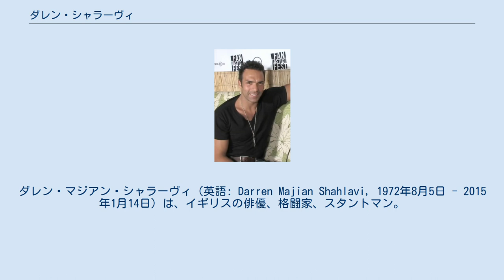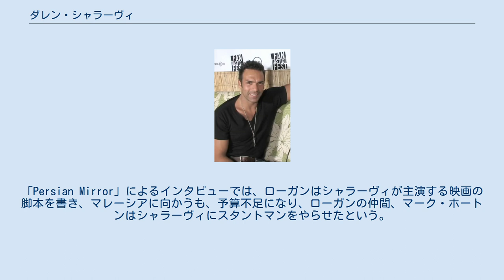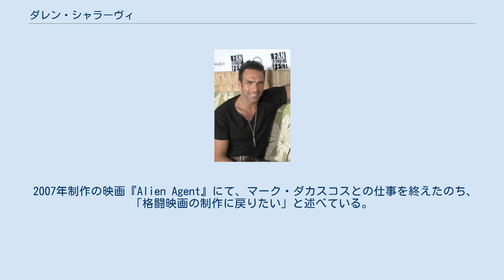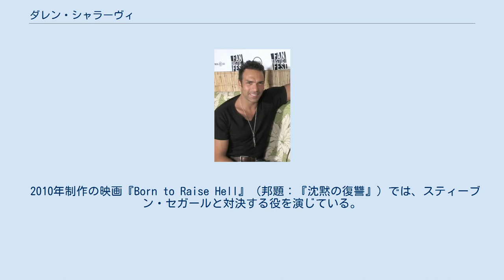ダレン・シャラーヴィ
ダレン・マジアン・シャラーヴィ（英語: Darren Majian Shahlavi, 1972年8月5日 - 2015年1月14日）は、イギリスの俳優、格闘家、スタントマン。
姓の「シャラーヴィ」は、ペルシア人の名前に由来する。
 2015年に亡くなるまで、様々な映画、ドラマに精力的に出演していた。
 1972年8月5日、イングランド・チェシャーにあるストックポートにて、イランからの移民の息子として生まれる。
7歳のとき、役者の演技を見るために劇場に早めに到着した際に、柔道を教わる。
ブルース・リーやジャッキー・チェンが出演している映画に出会ってから、アクション映画への出演を夢見るようになる。
14歳のとき、デイヴ・モリスとホレイス・ハーヴェイによる指導のもと、松濤館空手を教わる。
のちに、マンチェスターにあるジムにて、ボクシング、キックボクシング、ムエタイも教わるようになる。
 16歳の頃には、映画に出演し始める。
1990年代初期に、ベイ・ローガンから注目される。
ローガンによれば、シャラーヴィはローガンの自宅にて、ローガンが所有していた格闘映画を観て勉強しながら時間を過ごしていたという。
「Persian Mirror」によるインタビューでは、ローガンはシャラーヴィが主演する映画の脚本を書き、マレーシアに向かうも、予算不足になり、ローガンの仲間、マーク・ホートンはシャラーヴィにスタントマンをやらせたという。
 シャラーヴィは演技の経験を積むため、1990年代に香港に移住する。
 香港で暮らす間に、ユエン・ウーピン（袁和平）から注目される。
当時、シャラーヴィはナイトクラブでボディーガードとして働いていた。
 1996年制作の映画「太極神拳」に出演。
その後、スィーズナル・フィルム・コーポレーション（『思遠影業公司』）の創立者である吳思遠と、スタントマンである梁小熊にその才能を見出され、1997年の映画『ブラッド・ムーン』に悪役として出演する。
 その後、ドイツの映画監督、オラフ・イッテンバッハと出会い、『Legion of the Dead』（邦題：『ゾンヴァイア 死霊大血戦』）や『ビヨンド・ザ・リミット』に出演し、劇中にて、蹴り技を初めとする格闘術を披露している。
 2007年制作の映画『In the Name of the King』（邦題：『デス・リベンジ』）にて、ジェイソン・ステイサムとの戦闘シーンにおけるレイ・リオッタのスタントを担当した。
 2007年制作の映画『Alien Agent』にて、マーク・ダカスコスとの仕事を終えたのち、「格闘映画の制作に戻りたい」と述べている。
アメリカのテレビドラマ、『REAPER デビルバスター』、2011年制作の映画「赤ずきん」、『Mortal Kombat: Legacy』にも出演。
 2010年制作の映画『Born to Raise Hell』（邦題：『沈黙の復讐』）では、スティーブン・セガールと対決する役を演じている。
 2013年制作の映画『The Package』では、ドルフ・ラングレンと共演している。
 2015年に公開された映画『Pound of Flesh』（邦題：『マキシマム・ブラッド』）では、ジャン＝クロード・ヴァン・ダムとの共演を果たす。
 2016年に公開された映画『Kickboxer: Vengeance』（1989年の映画「キックボクサー」のリメイク作品）でもヴァン・ダムと共演しているが、これがシャラーヴィの最後の出演作となった。
 2015年1月14日、シャラーヴィは、アテローム性動脈硬化症に伴う心筋梗塞を惹き起こして亡くなった。
 格闘家で、友人同士でもあったスコット・アドキンスは、シャラーヴィの死をフェイスブック上で悼んでいる。